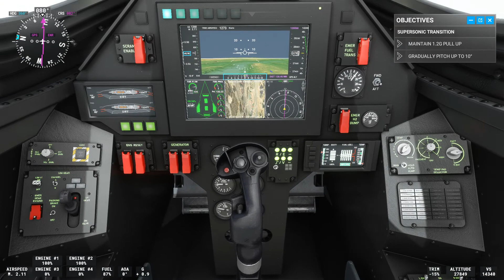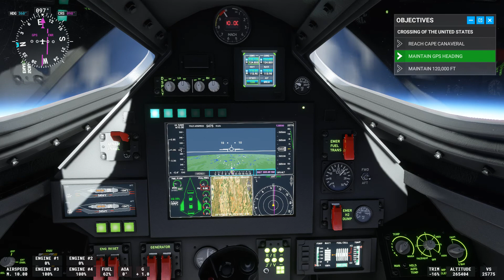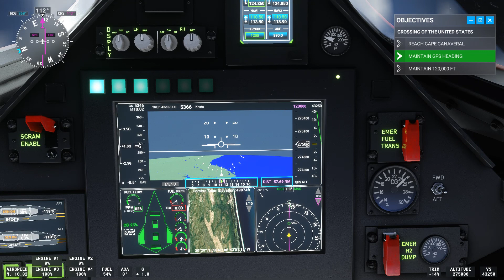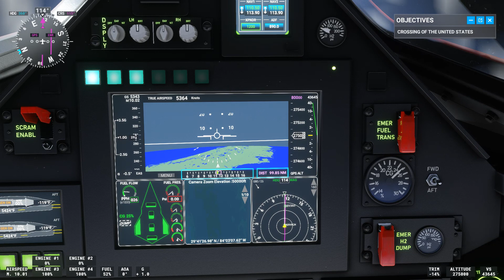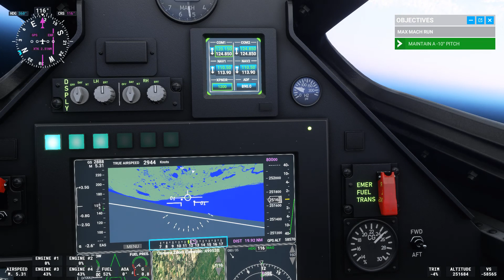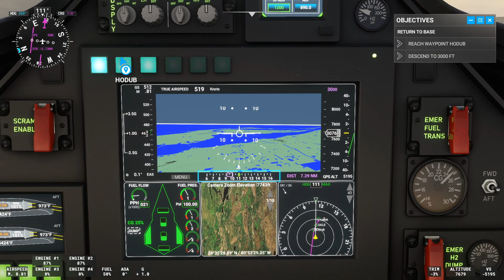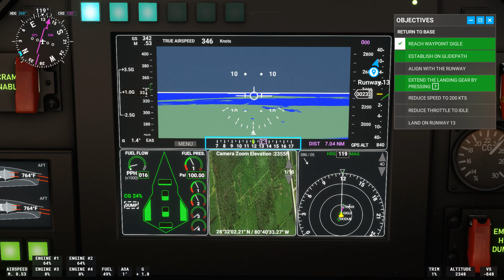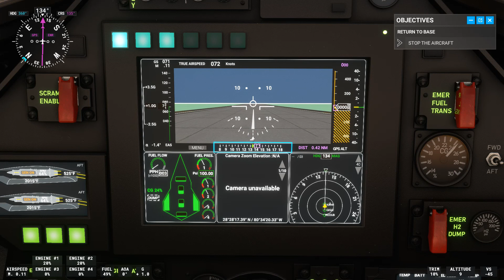FlightSim #37: 32m 36s is my record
Top Gun Maverick Free Expansion
Microsoft Flight Simulator 2020
Darkstar Stratospheric Flight Mission